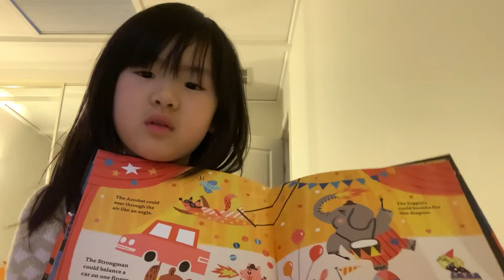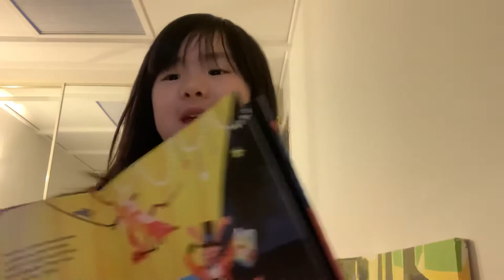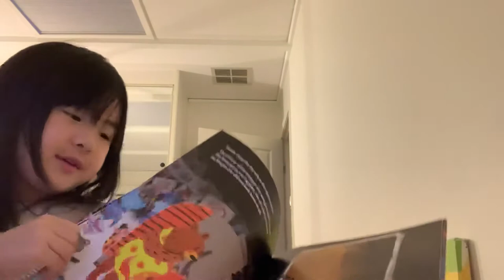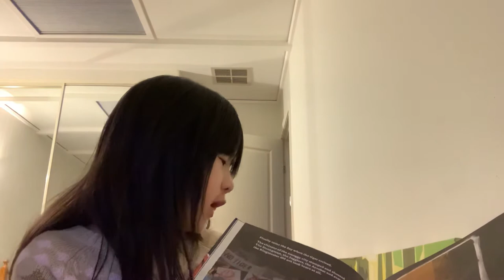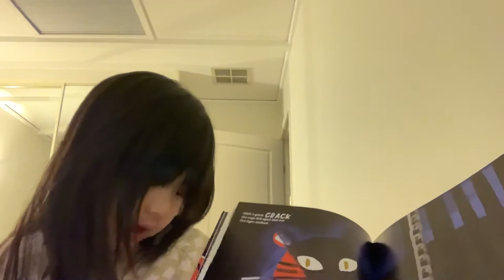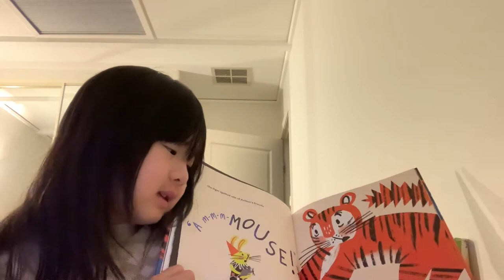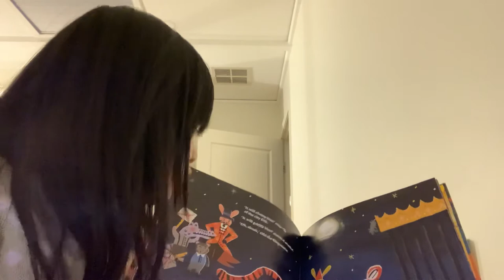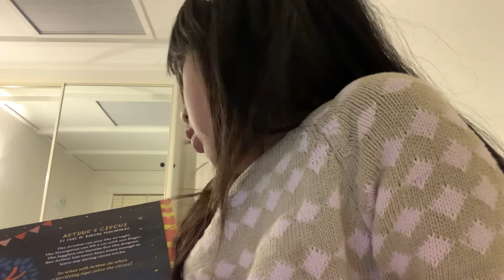Arthur and the tiger 🐯